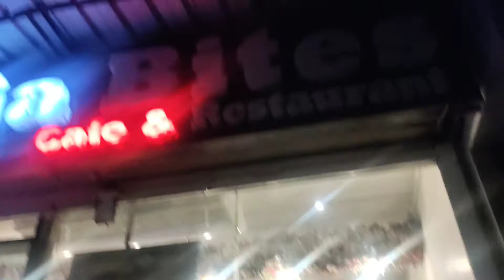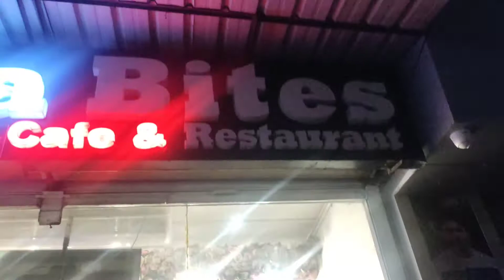Outing with homeis||Moja bite